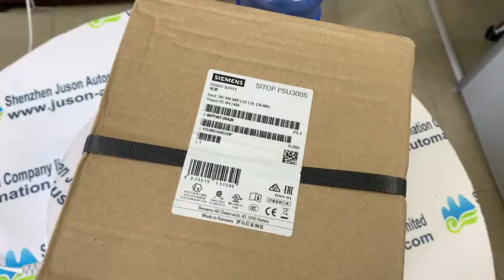SIEMENS 6EP1437 2BA20